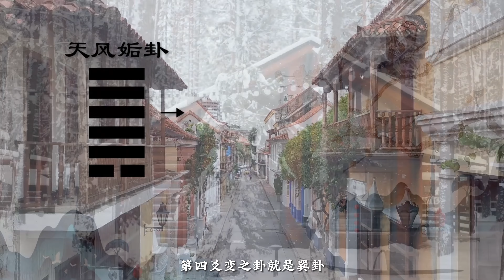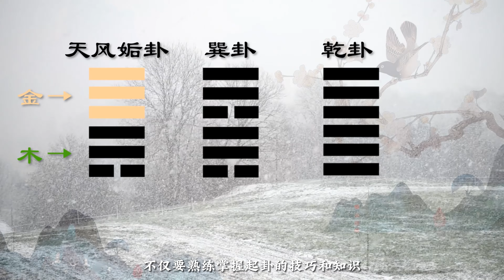第十集 梅花易数 学习易经先学易数。听声，数物来判断分析卦象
学习易经，枯燥难懂？“君子居则观其象而玩其辞，动则观其变而玩其占”。爻辞、卦辞都是象。用起卦的玩法去学习易经，感悟易数、易理。